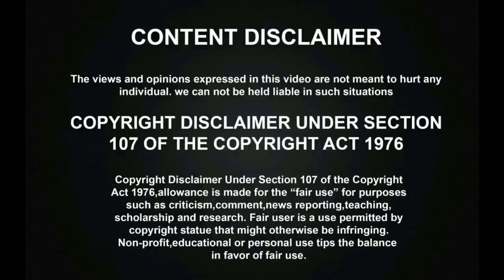சூப்பர் சிங்கரில் தன் சொந்த நாட்டுப்புற பாடலை பாடி தெறிக்கவிட்ட கண்ணகி முபிதா! | Super Singer 7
சூப்பர் சிங்கரில் தன் சொந்த நாட்டுப்புற பாடலை தாறுமாறாக பாடி தெறிக்கவிட்ட கண்ணகி முபிதா! | Super Singer 7.